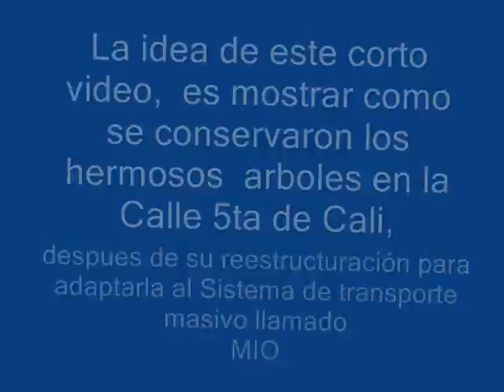Cumbia Sabor Latino y Andino Cali por la Calle 5ta de Cali. Nel-Caro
I invite you to see my Youtube channel where you will find among others, videos and songs that I wrote and Vocal Performance in

Le invito a ver mi canal de Youtube donde encontrará entre otros, videos con temas musicales de mi Autoría e Intepretación
Corto video grabado en la Calle 5 ta de Cali entre la 52 y la 66. De fondo Fragmento musical de composicion e interpretación mías llamado Sabor Latino y Andino en género Cumbia.